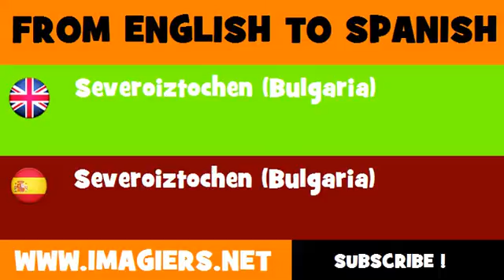FROM ENGLISH TO SPANISH = Severoiztochen Bulgaria